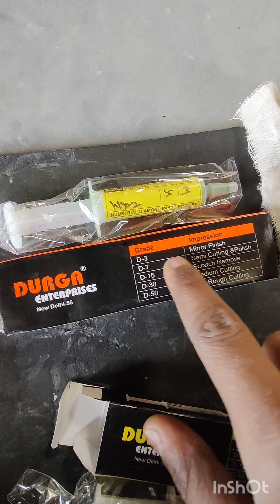Polishing Die for first time manually..@die @plastic work @mirror finishing